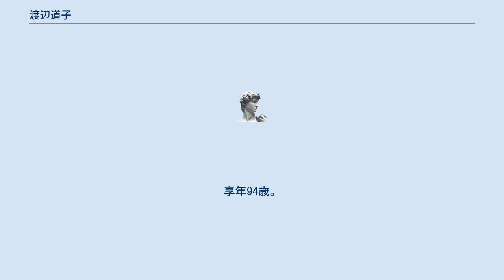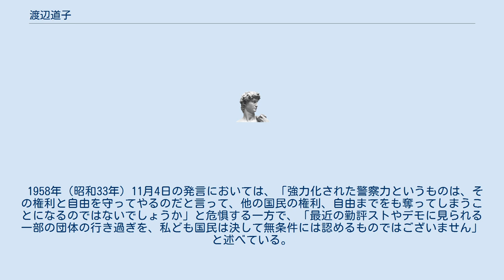渡辺道子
渡辺 道子（わたなべ みちこ、1915年3月25日 - 2010年1月23日）は、東京都出身の元弁護士。
戦後初の女性弁護士で第二東京弁護士会に所属した。
日本女性法律家協会会長、婦人少年問題審議会会長、中央労働基準審議会公益委員、日本キリスト教女子青年会（日本YWCA）理事長などを務めた。
2010年1月23日に肺炎のため死去した。
享年94歳。
 日本社会党に所属し党婦人局長を務めた渡辺道子は同姓同名の別人である。
 1956年（昭和31年）5月11日参議院法務委員会公聴会にて、死刑廃止に賛成する旨の発言を行っている。
 1958年（昭和33年）11月4日衆議院地方行政委員会公聴会にて、警察官職務執行法改正案に対して反対する旨の発言を行っている。
 1958年（昭和33年）11月4日の発言においては、「強力化された警察力というものは、その権利と自由を守ってやるのだと言って、他の国民の権利、自由までをも奪ってしまうことになるのではないでしょうか」と危惧する一方で、「最近の勤評ストやデモに見られる一部の団体の行き過ぎを、私ども国民は決して無条件には認めるものではございません」と述べている。